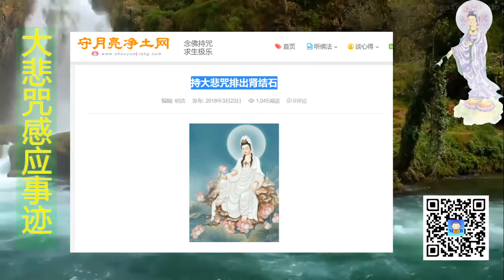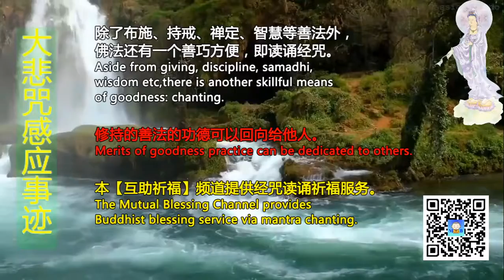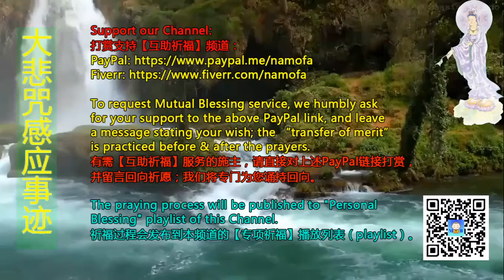肾结石 持大悲咒排出肾结石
持大悲咒排出肾结石；虽然排石的过程有疼痛，但是坚持住，一定会成功！

Support our Mutual Blessing Channel:
打赏支持【互助祈福】频道：